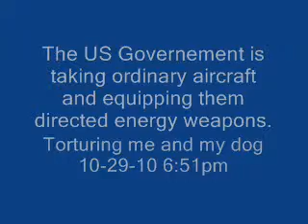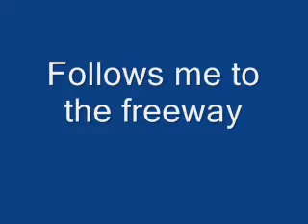Illegal Air Surveillance by US Governemnt, Air Intimidation, Directed Energy Weapons on Aircraft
The US Government is torturing my dog and I with directed energy weapons.  If you go to my channel you will see photos under animal cruelty.  This is happening to many Americans.  They use the sounds of the aircraft as intimidation and as a psychological tool to distress the target.  When ever I am making these videos they repeatedly fly over me to try to distract me and harass me.  Take our counry back from the psychopaths in office that have been bought by special interest.